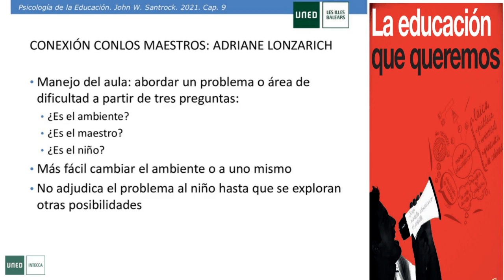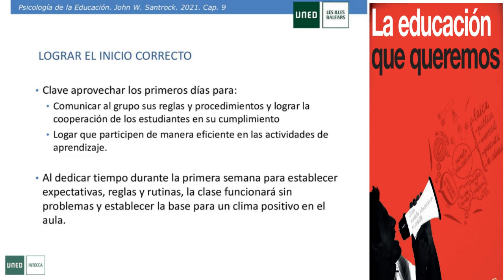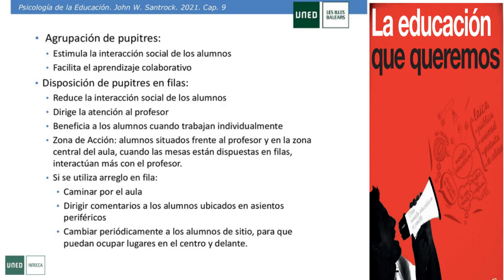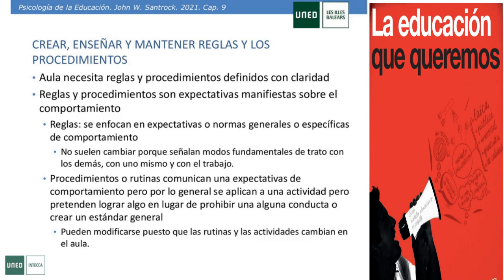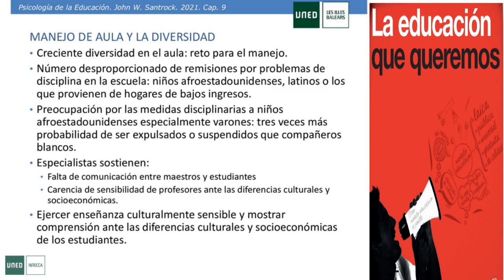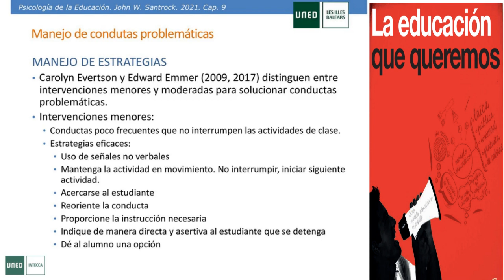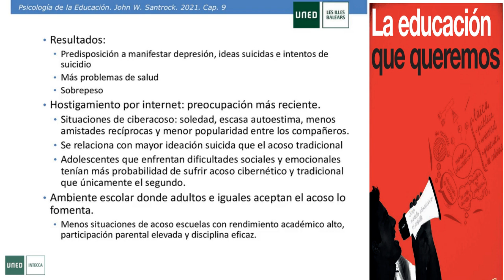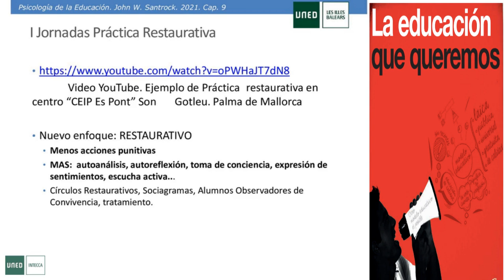Manejo del aula